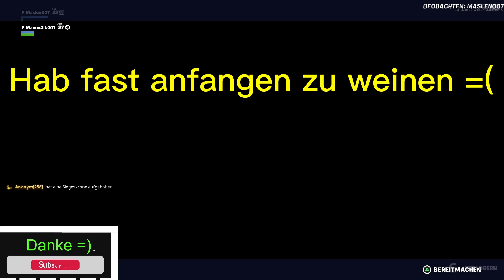17 XXXL Folge Fortnite!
Mein Epic: TeamOKAGaming